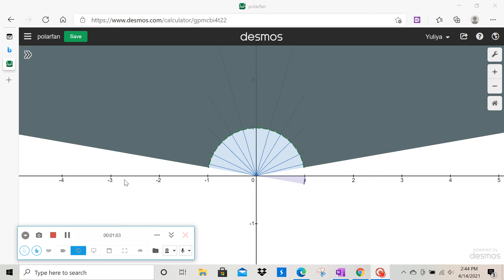Fan movent?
Desmos graphing with polar coordinates.